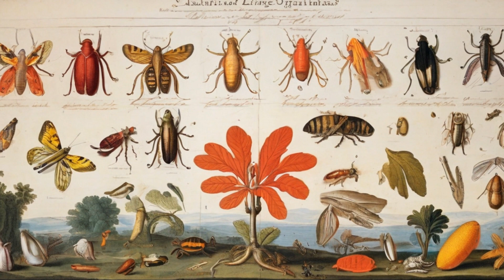Carl Linnaeus - The Father of Taxonomy (1707 - 1778)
Carl Linnaeus, born Carl von Linné (1707–1778), was a Swedish botanist, zoologist, and physician who is widely regarded as the father of modern taxonomy and binomial nomenclature. He died on January 10, 1778, in Uppsala, Sweden, leaving behind a legacy that continues to shape the study of life sciences. Carl Linnaeus's contributions revolutionized the field of biology and established a systematic framework for understanding and classifying the natural world. His taxonomic system remains the cornerstone of biological classification, and his impact on science and education endures to this day.